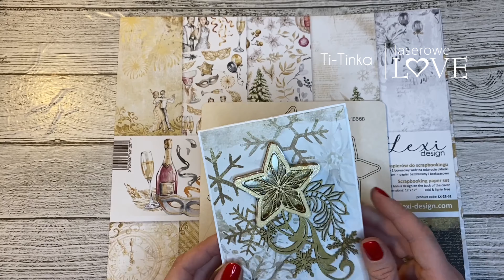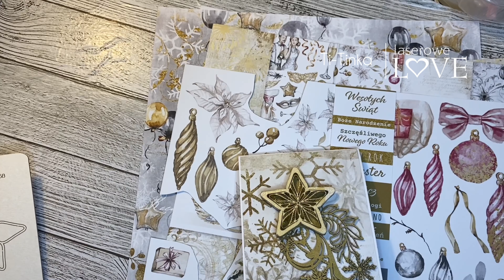SMALL TALK: Monochromatyczna kartka nie musi być nudna - zapowiedź LIVE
Zapraszam Was na krótką prezentację kartki jaką wykonamy wspólnie już 10.12 o godzinie 20.00 podczas LIVE na FB Laserowe Love

Pokażę Wam, że kartka monochromatyczna nie musi być nudna i pobawimy się trochę formą :)

W kartce użyjemy tekturki od Laserowe Love i papiery od Lexi Design @LexiDesign

LIVE poprowadzi @TiTinkapl